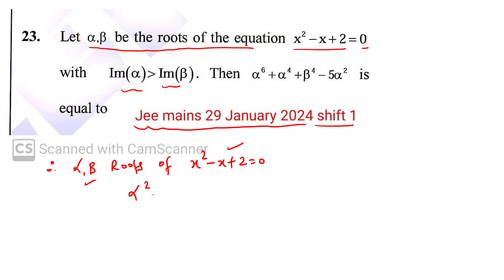Jee mains 29 January 2024 Shift 1 @Jee mains @jee advance